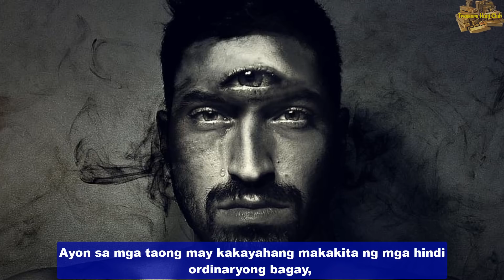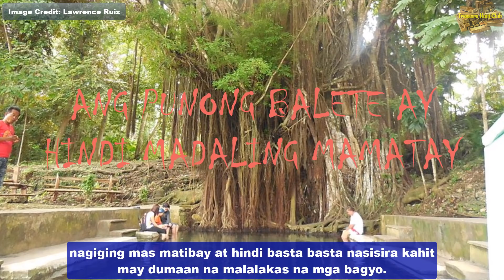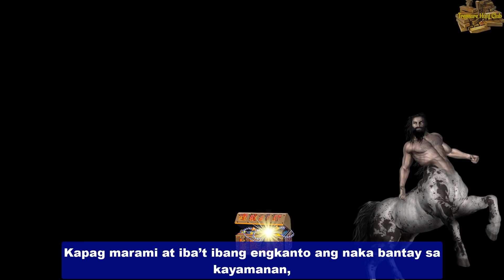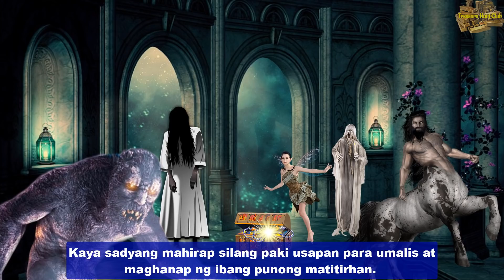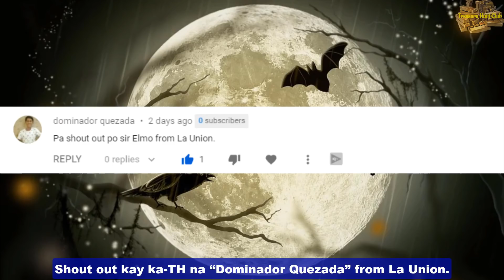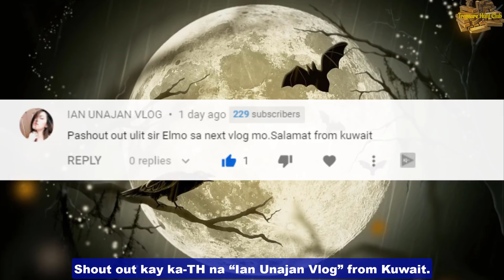Yamashita Treasure sa Puno ng Balete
Dito sa Pilipinas, ang puno ng Balete ay sadyang kinatatakutan ng karamihan dahil sa ito ang pinaka paboritong bagay na tirahan ng mga engkanto. Maliban dito, ang mga punong ito ay isa na rin sa mga puno na pinaka paborito ng mga sundalong Hapon kung saan nila itinago ang kanilang dalang mga Yamashita Treasures.